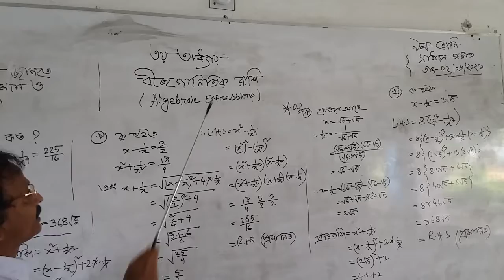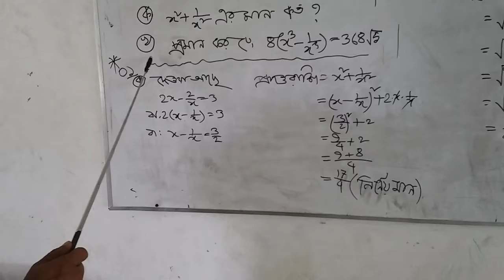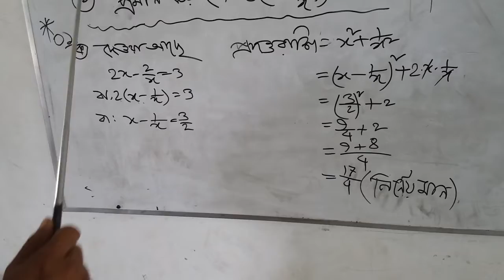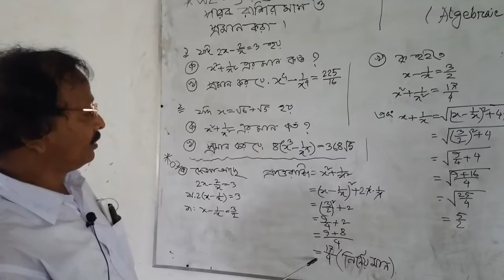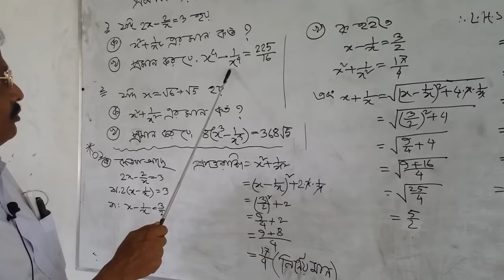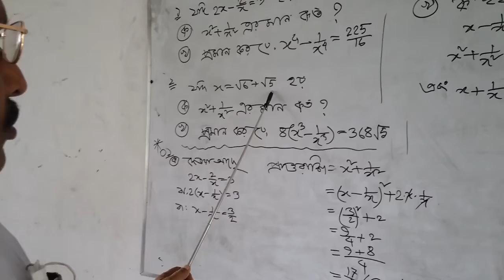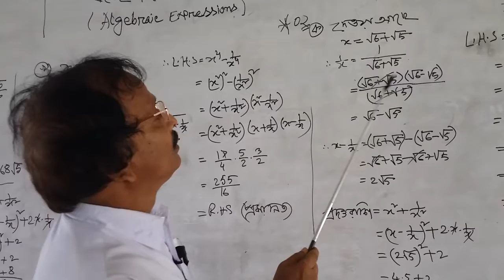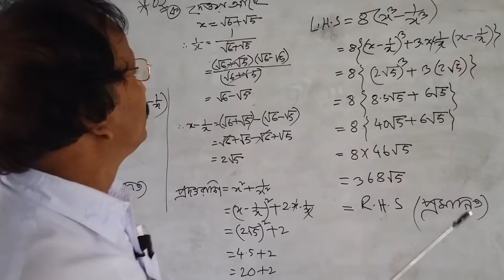Alhaj Jafar Bepari High School, Savar, Dhaka. Md. Sirajul Haque .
Md. Sirajul Haque .
Assistant  Teacher( Mathematics)
Class: Nine.
Sub: Math (General)
Topic: Algebraic Expressions